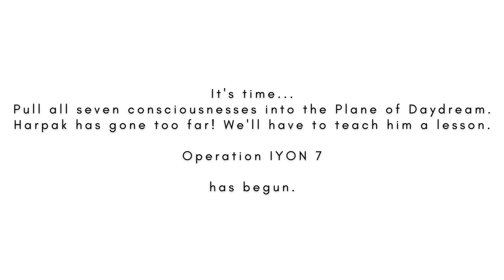IYON 7 Teaser | Tales of The Monsters of Blue Anatolia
"It's time...
Operation IYON 7 has begun."

We invite you to this unique realm where fantasy and science fiction genres are blended with magical realism, a selection of science fiction stories, which is a part of the Turkish science fiction book (The Dream Attack & Day'dream Fictions), a narrative. Join us to revive a forgotten dream.  Welcome to the story of IYON 7.

You can listen to more than 30 episodes on spotify and enjoy the story.

As a part of The Dream Attack & Daydream Fictions,
An epic merge of fantasy & sci-fi & magical realism...
The hidden secret of Blue Anatolia is revealed  through the tales of seven
ionic cities.

Join the epic battle in IYON 7 and witness the dawn of a new era.

Brief Overview;

Welcome back fantasy lovers, or once the great fisherman of Halikarnassus said, Merhaba Anadolu, greetings Anatolia. You are probably thinking how is this any different from an ordinary fantasy work?
Well, apart from being a magical merge of very hard sci-fi and fantasy literature concepts, these stories serve as a thought exercise for philosophers and nature thinkers of ancient Ionia.
Great phusiologos, as they called themselves, today we call them simply physicists from Thales and an Anaximander, to Heraclitus, to Ksenophanes, we embark on a quest and project their minds into a plane where blue Anatolian monsters live.

This manifold is a sectional plane that separates eons. We call it the daydream plane. Each encounter gives us some clues about how and why each of these ancient thinkers and wanderers infer or deduce a property of nature in a certain point of view how might they be inspired to use their assumptions.

The blurry boundary between Mythos and logos is allegorically questioned
throughout the stories. It is an immense struggle to revive a forgotten dream that can only be possible by stabilizing the daydream plane.
We join these phusiologos on an epic journey to save the daydream plane.
And here comes the hard science fiction part. The continuity in the
space-time of two consecutive aeons connected to each other by the web of entropy is sought to be destroyed by the separatists of the Luxar, a cybernetic species. In aeon 1 the encounter of the seven sages of the Ionian lands with the Blue Anatolian monsters in the realms of daydreams preserves the last plane that holds these two eons together.

This is The Tales of The Monsters of Blue Anatolia, IYON 7. Join the struggle. Join the journey. Save the daydream. Face the monsters. Discover the mysteries of
IYON 7.

Copyright
The author's ownership of this work is registered under the guarantee of Sahiplen.com, TurkTrust, and BCCart. This work cannot be shared with third parties in any form without the author's written permission; it cannot be made public or reproduced.